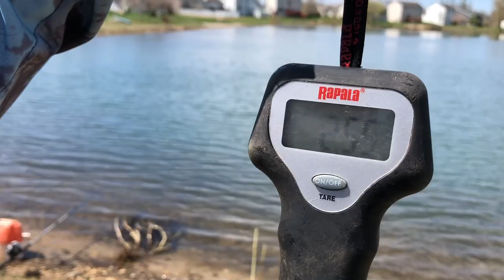POND fishing for BULLHEAD CATFISH